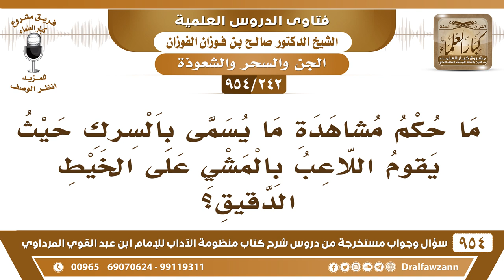[242 -954] مَا حكم مشاهدة ما يُسمى بالسِّرك حيثُ يقومُ اللاعب بالمشي على الخيط الدقيق؟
-[242 /954] السؤال: مَا حُكْم مشاهدةُ ما يُسمى بالسِّرك حيثُ يقومُ اللاعب بالمشي على الخيط الدقيق؟
الجواب: هذا من السحر التخييلي، هذا من القُمْرَة من السحر صدرت فيه فتاوى أنه من السحر التخييلي الحرام، ولا يجوز الألعاب البهلوانية والسّرك وما أشبه ذلك كل هذا من السحر التخييلي.
للاشتراك في قناة الشيخ صالح الفوزان
سؤال وجواب من شرح منظومة الآداب ( 945 ) مقطع

للاستفسار والإقتراحات والدعم
رئيس الفريق
لمشروع كبار العلماء